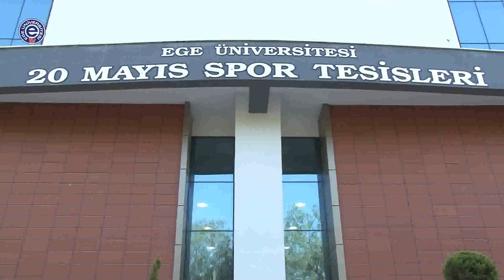Besyo Adayları Son Viraja Girdi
Lisans Yerleştirme Sınavlarının ardından yetenek sınavına tabi tutulan Ege Üniversitesi Beden Eğitimi ve Spor Yüksekokulu adayları, ilk gün jimnastik alanında sınava girdi.

HABER -- KAMERA: HASAN CAN TARHAN